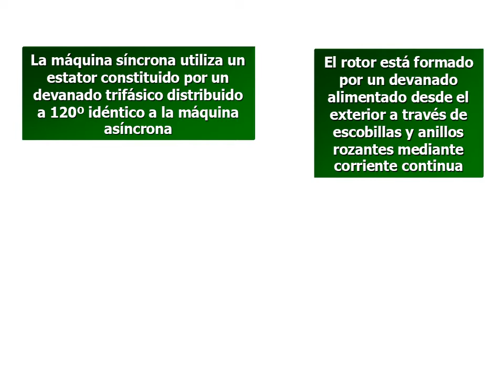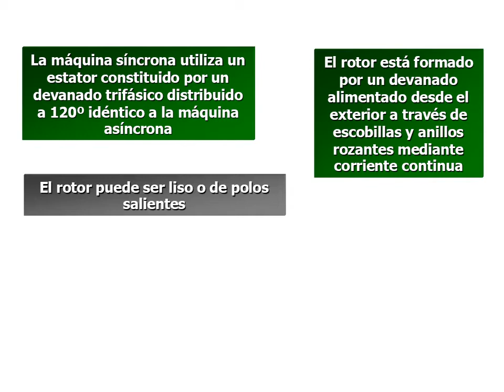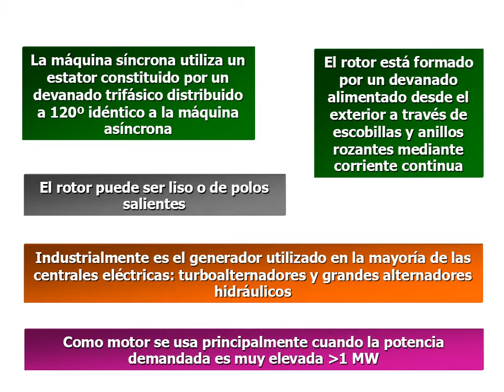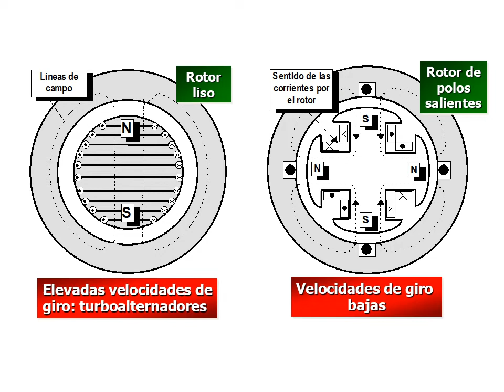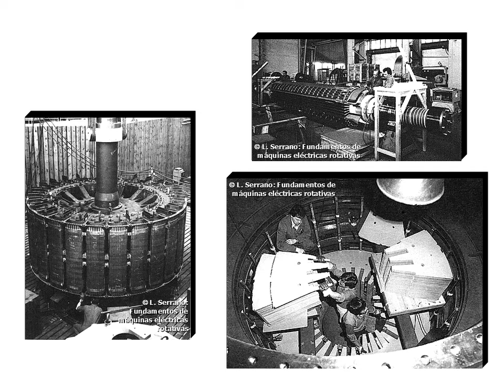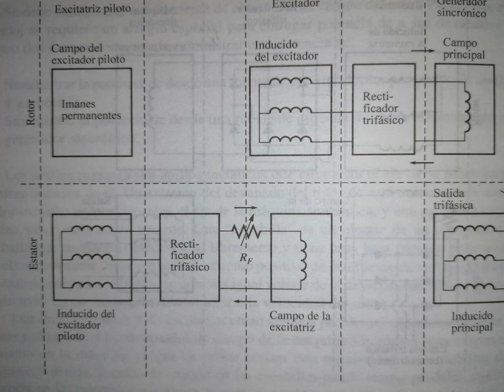Máquina Sincrónica - Clase 1: Introducción